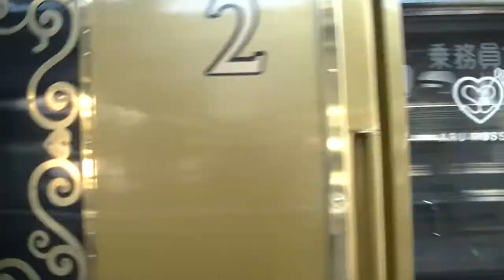グリーン車食堂車 キロシ JR KYUSHU SWEET TRAIN 或る列車 キハ47形 2両 観光列車 JR九州 佐世保車両センター 博多 2021.4.30 03061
キロシ47  キロシ47
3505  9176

JR KYUSHU SWEET TRAIN 或る列車